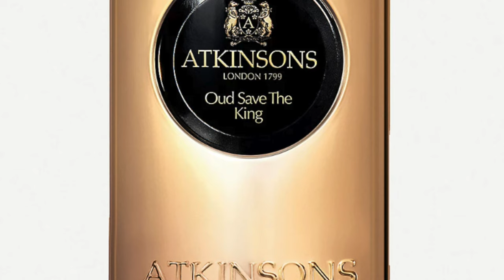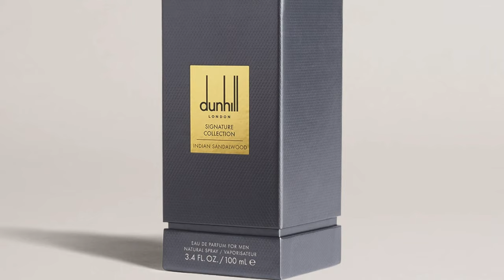FORGOTTEN FRAGRANCES That Need To Be Rediscovered | Awesome Under-hyped Perfumes To Check Out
FORGOTTEN FRAGRANCES That Need To Be Rediscovered
only 17 left
only 15 left

With so many fragrances launching all the time, many get forgotten about and get shoved to the back. But these are definitely worth checking again as I am a fan of these fragrances and if you haven't discovered these fragrances it's definitely worth it. Let me know what you think of these fragrances and also let me know if there are any fragrances you forgot about and came back to to realize how great they are? :)

00:00 INTRO
01:30 THE DIFFERENT COMPANY SEL DE VETIVER: Bourbon/Tahitian Vetiver, Sea Salt, Geranium, Grapefruit, Cardamom, Iris, Bergamot, Ylang-Ylang
02:40 NINO AMADDEO PATCHOULI BY NINO: Patchouli, Cacao, Vanilla, Sandalwood, Amber, Leather, Myrrh, Saffron, Bergamot
04:00 STRANGELOVE FALL INTO STARS: Oud, Narcissus, Palisander, Vanilla, Pink Pepper
05:09 GOUTAL DUEL: Mate, Petitgrain, Artemisia, Orris Root, Leather, Guaiac Wood, Musk
06:21 PIERRE GUILLAUME COZE: Tobacco, Patchouli, Cannabis, Pepper, Dark Chocolate, Ebony Wood, Paprika, Coffee, Cedar, Vanilla, Sandalwood
07:48 AMOUAGE GOLD MAN: LOTV, Jasmine, Civet, Musk, Oakmoss, Amber, Myrrh, Incense, Sandalwood, patchouli, Cedar, Rose Hips
at a Discount
09:25 RANIA J AMBRE LOUP: Labdanum, Peru Balsam, Vanilla, Guaiac Wood, Oud, Cedar, Spices, Cloves
10:42 SANTA MARIA NOVELLA MELOGRANO: Oakmoss, Labdanum, Patchouli, Musk, Ylang-Ylang, Rose, Pomegranate, Bergamot, Spices, Bitter Orange
12:37 ATKINSONS OUD SAVE THE KING: Suede, Orris, Oud, Sandalwood, Earl Grey Tea, Bergamot
at a Discount
13:48 DUNHILL INDIAN SANDALWOOD: Sandalwood, Orris, Moss, Carrot, Bergamot, Patchouli, Cypriol
at a Discount
14:58 PARFUMS DUSITA ISSARA: Tobacco, Coumarin, Sage, Pine Needles, Oakmoss, Bourbon Vetiver, Woods, Amber, Musk
at a Discount
16:12 PERRIS MONTE CARLO SANTAL DU PACIFIQUE EXTRAIT: Sandalwood, Flowers
17:08 AMOUROUD SANTAL DES INDES: Absinthe, Sandalwood, Vetiver, Leather, Musk, Cedar, Curry Tree, Turkish Rose, Narcissus, Incense
at a Discount
18:22 ATELIER OBLIQUE BOHEMIAN WOODS: Woods, Leather, Incense, Iris, Vanilla, Saffron, Musk, Patchouli, Elemi, Chilli Pepper, Absinthe, Freesia
19:20 LAUDER PLEASURES FOR MEN: Nectarine, Aquatic Notes, Lavender, Grapefruit, Green Notes, Pepper, Rose, Geranium, Oakmoss, Ebony, Ginger, Santal
at a Discount
20:33 CONCLUSION